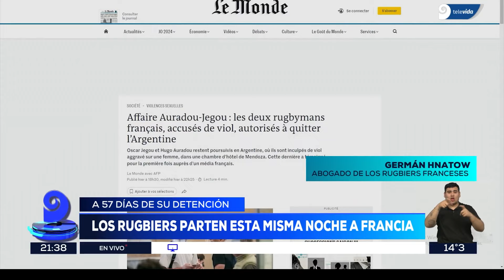Los rugbiers franceses acusados de abuso sexual en Mendoza vuelven a Francia